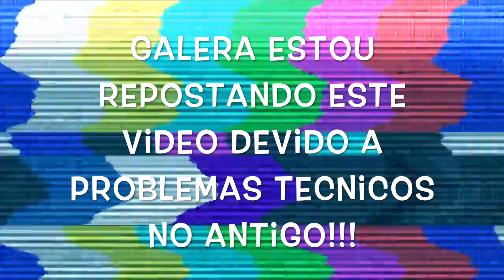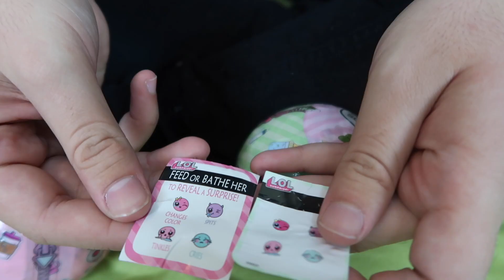LOL FALSA VS VERDADEIRA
NESSE VIDEO EU GRAVO ABRINDO BONECAS LOL SURPRESA VERDADEIRA E FALSA !!!
ME SIGA NO INSTAGRAM: @FELIPECALIXTOOFICIAL
CURTI MINHA PAGINA NO FACEBOOK: FELIPE CALIXTO